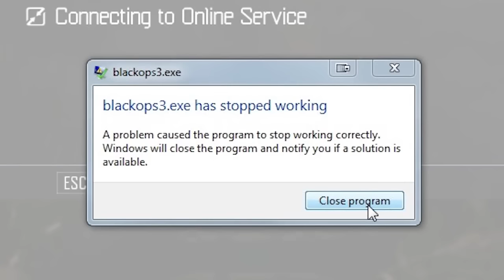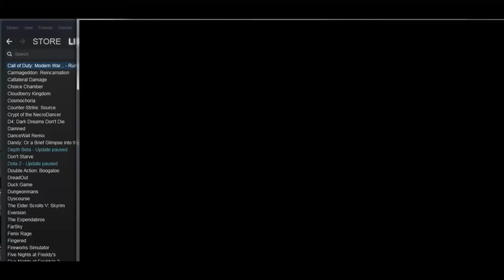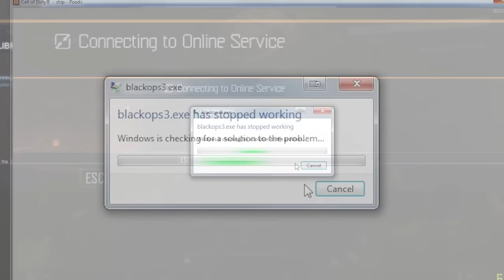Call Of Duty: Black Ops 3 - ГЕЙМПЛЕЙ | PewDiePie